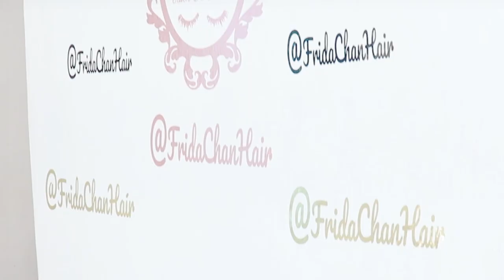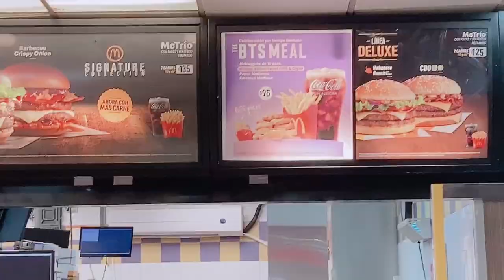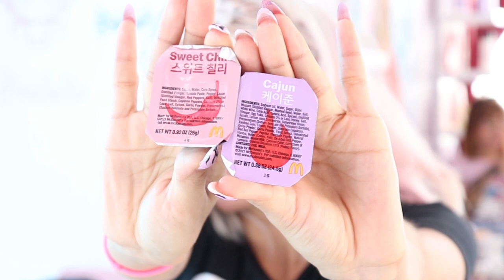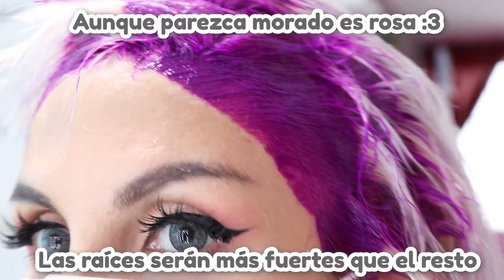VLOG: Probando el meal de BTS + Cabello rosa kawaii 💖💜 | Sandra Inoue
¡Hola babies! Ya me tocaba retocar mi cabello, como habrán notado en los videos anteriores ya estaba super deslavado y con la raíz enorme, obviamente regresé con Frida Chan ✨ De paso tuvimos una mini aventura tratando de conseguir el meal de BTS 😅

Díganme qué clase de contenido les gustaría que subiera, acepto sugerencias, déjenlo en los comentarios ♡

¿Quieres ayudarme a crear más contenido? Te lo agradecería mucho ♡

Editor de video:
Cámara: Cámara EOS Rebel SL2 EF-S 18-55MM F/4-5.6 IS STM